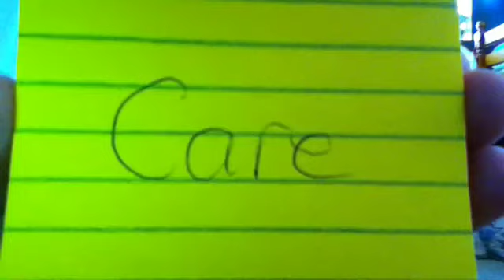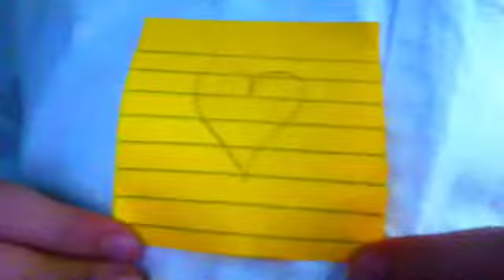"Baby" Fan Video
Fan video of "Baby" by Justin Bieber & Ludacris.